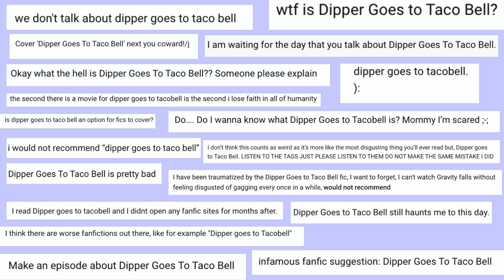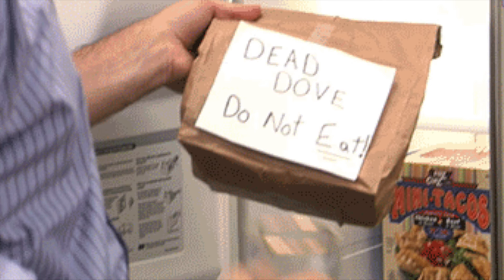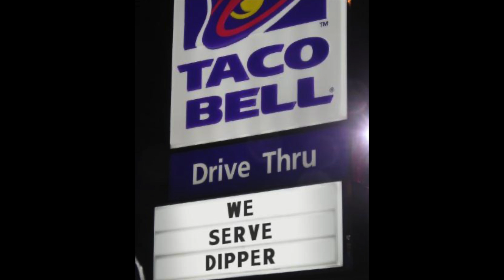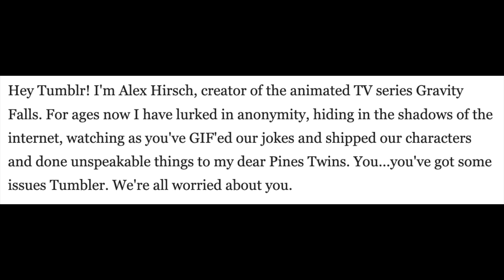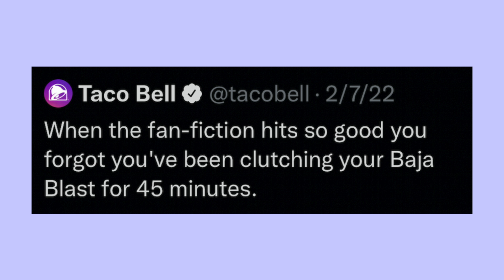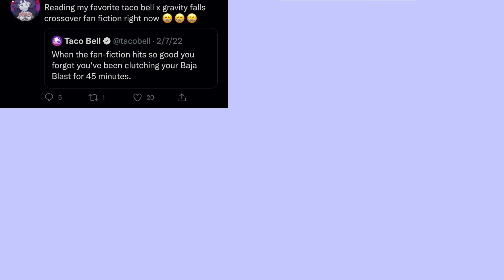do NOT read this nasty infamous fanfic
you don't wanna know what's in this taco

timestamps:
0:00 - 2:09 warning and intro
2:09 - 3:16 what is this fanfic?
3:16 - 5:25 fic summary
5:25 - 6:52 why does this exist?
6:52 - 8:16 memes and art
8:16 - 8:40 alex hirsch knows
8:40 - 10:45 the impact and legacy
10:45 - 11:35 concluding thoughts